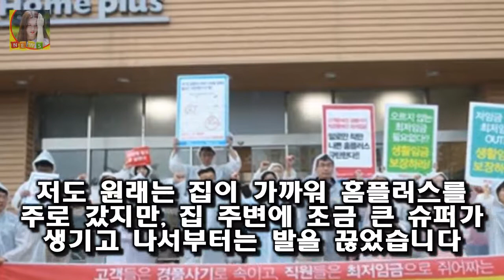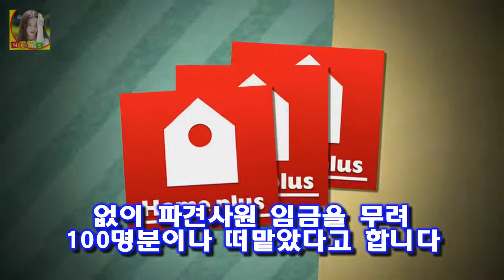하지만 홈플러스는 불과 작년에 경품사기로 욕을 그렇게 먹어놓고 아직도 정신 못차리고 홈플러스 갑질 사건 그리고 대형마트 갑질 총정리 롯데마트 갑질 이마트 갑질 납품업체 죽인다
하지만 홈플러스는 불과 작년에 경품사기로 욕을 그렇게 먹어놓고 아직도 정신 못차리고 못된짓으로 돈을 벌어먹는군요
저도 원래는 집이 가까워 홈플러스를 주로 갔지만 집 주변에 조금 큰 슈퍼가 생기고 나서부터는 발을 끊었습니다
이번 홈플러스 갑질 건도 그렇지만 특 히나 경품사기를 보고나니 정이 확 떨어져버리더라구요 .(이 사건에 대한것은 나중에 링크 따로 붙여놓을게요) 이번 홈플러스 갑질 사건은 중소기업이 크게 피해를 보다보다 못해 공정위에 신고를 하면서 알려지게 된 사건입니다

동상이몽2 최수종♥하희라 첫 등장부터 최고의 1분- 스타뉴스  사진=동상이몽2 방송화면 캡처 배우 최수종 하희라 부부의 등장에 SBS 예능 프로그램 동상이몽 시즌 2 - 너는:
수유산모 신생아 심장 위협하는 돔페리돈 산부인과 8만건 처방  모유 수유 산모가 복용하면 산모뿐 아니라 신생아에게도 심장문제 발생 우려가 큰 돔페리돈이 의약품안전당국의 경고에:
타이거우즈 음주운전 재산 여성편력 총 정리  한국시간으로 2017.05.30일 음주운전 혐의로 자신의 집 근처 운전 중 경찰에 체포되었습니다:
민지영 행복한 결혼식 참고 있던 눈물 터져 소감 - 스타뉴스  민지영(왼쪽)과 김형균 /사진=민지영 인스타그램 KBS 2TV 드라마 부부클리닉-사랑과 전쟁(이하 사랑과 전쟁):
국민 배우 송강호가 영화 마약왕(우민호 감독)으로 돌아온다 [Oh! 무비] 택시운전사→마약왕...송강호 2년 연속 夏의 남자 될까 :
블로그에서 필요한정보 잘 얻어가셨으면 좋겠습니다 항상 행복한일만 일어나시길 바래요 갸루상 분장 과정 화장이 아니무니다 갸루상 화장 과정 공개!! 진지하게 그리기` :